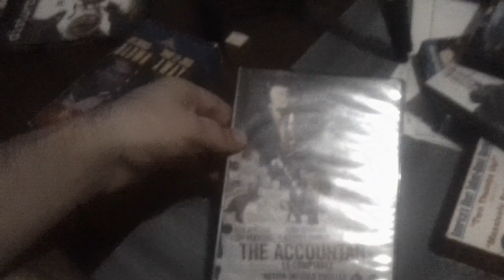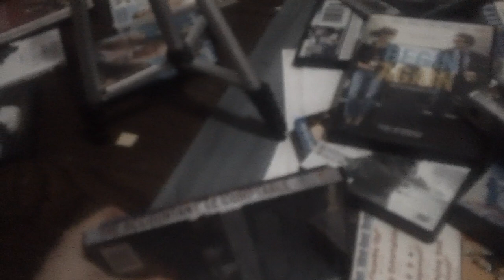Films I Watched Today For 1/16/2024